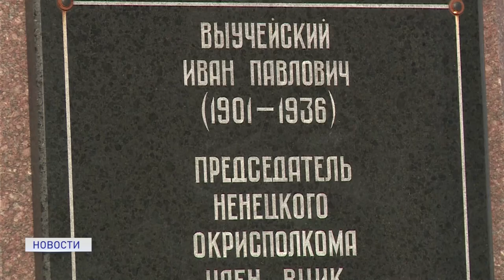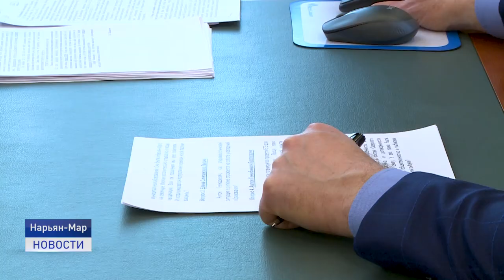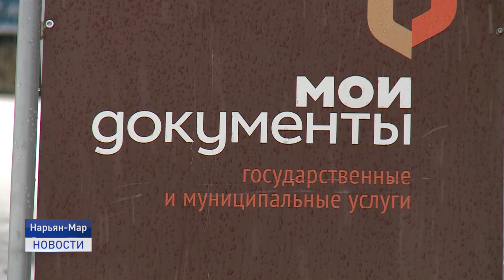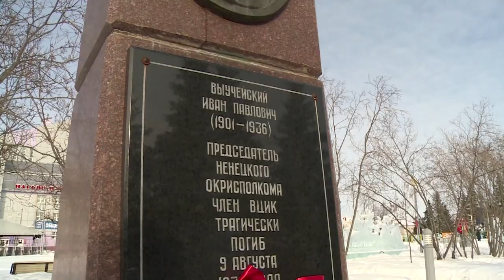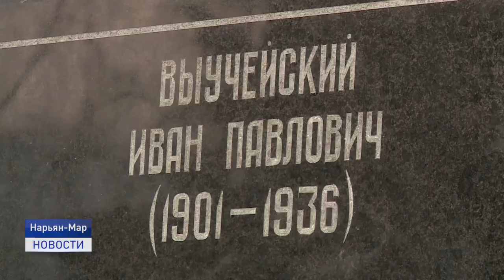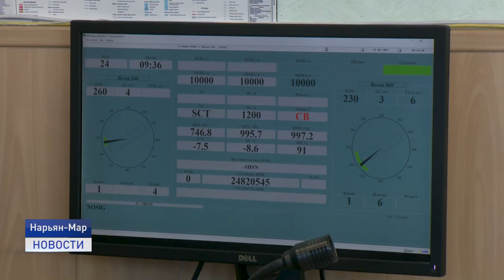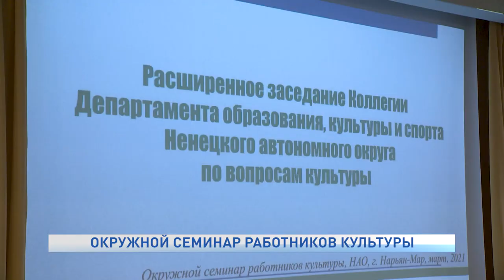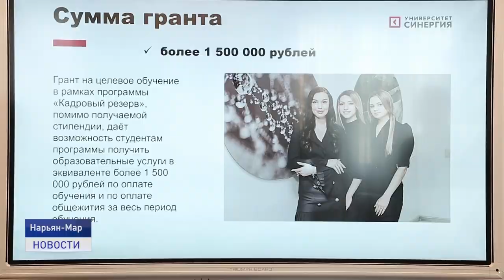Новости Ненецкого округа от 23.03.2021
Они знают, какая сегодня погода, и расскажут обо всех изменениях климата. С их прогноза начинается каждый день. Профессиональный праздник отмечают метеорологи.

Обменяться опытом и обсудить новые творческие проекты смогут руководители региональных учреждений культуры в Нарьян-Маре в рамках рабочего семинара.

В Ненецком автономном округе в день 120-летнего юбилея Ивана Выучейского почтили память выдающегося государственного и общественного деятеля. Его жизнь трагически оборвалась в 35.